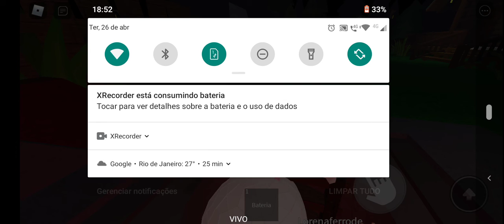Jogando Spider com a minha prima Sophia! parte 1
Oi gente a Sophia é uma pessoa muito especial para mim então eu vim aqui para dizer que eu amei gravar esse vídeo com ela. Gente ela tem um canal que se chama Soso Toys, por favor gente se inscrevam lá, tá bom? Um beijo gente! Eu amo muito vcs galerinha